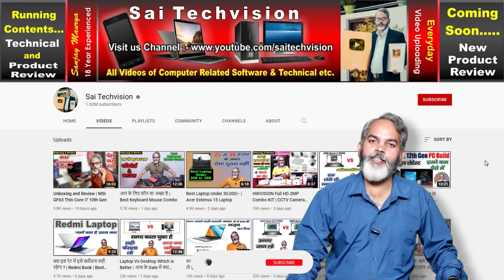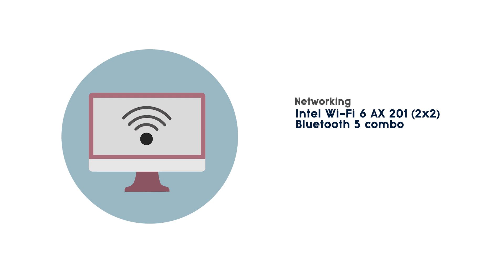32 inch Me Powerful All-in-One PC | HP Pavilion AIO 32 inch All-in-One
About Video !
                 Doston is video me HP Pavilion AIO 32 inch All-in-One PC ke bare me bataya gaya hai jo ki ek bahut hi powerful pc ho sakta hai aapke office ke liye yar fir video editing ke liye ya photo editing ke liye graphic designing ke liye yah best pc ho sakta hai.

🔳 HP Pavilion AIO 12th Gen Intel Core i5

🔳 HP Pavilion AIO 12th Gen Intel Core i7

hpall-in-onepc
hp32inchall-in-one
hppavilionaio32-b0590in